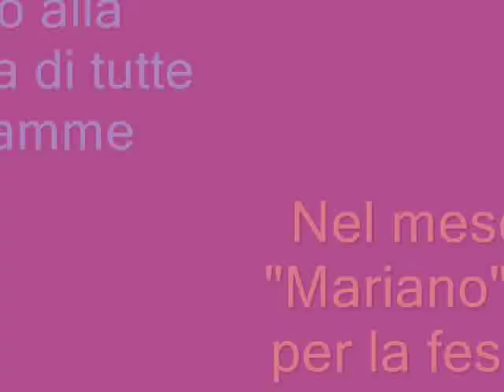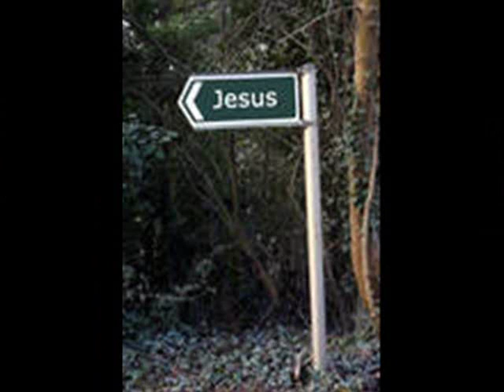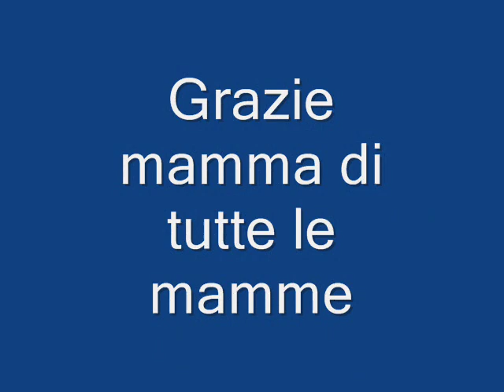Madonna degli Scout.wmv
Per la festa della mamma, il riparto "Magna Grecia" del gruppo scout FSE Caulonia 1 - "Santi Silvestro e Barbara", ha voluto dedicare questo videa alla mamma di tutte le mamme - Canzone Madonna degli scout